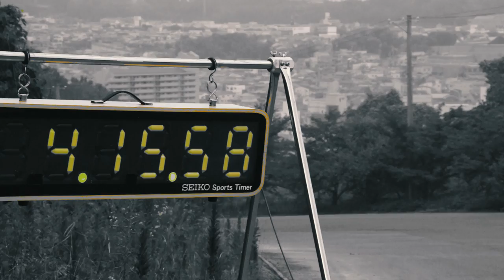2014 JEC Round 2 | featuring Tadashi KUGIMURA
Song:
"The Sun Is Scheduled to Come Out Tomorrow" by Chris Zabriskie